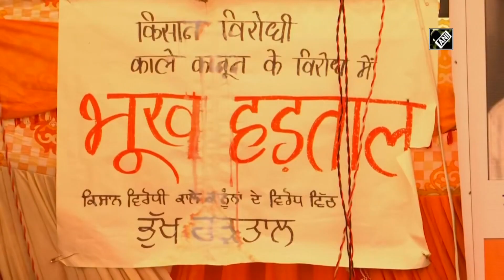Congress’ Jagdish Sharma urges govt to safeguard farmers as they observe ‘amaran anshan’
Singhu Border, Dec 23 (ANI): Members of All India Shaheed Pheruman Dal began relay hunger strike at Singhu Border (Delhi-Haryana Border). They started ‘amaran anshan’ on December 23. Congress leader Jagdish Sharma also joined them in their initiative. General Secretary of Bharat Sadhu Samaz and Pradhan of All India Shaheed Pheruman Dal, Mahant Jasbir Das was also present at Singhu Border. They all protested against the farm laws and demanded to repeal the three agriculture laws.